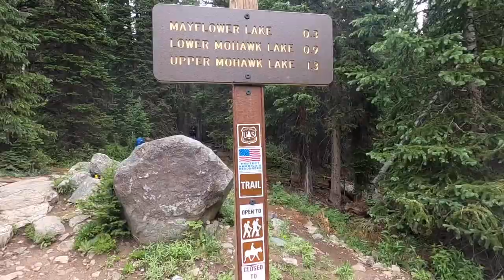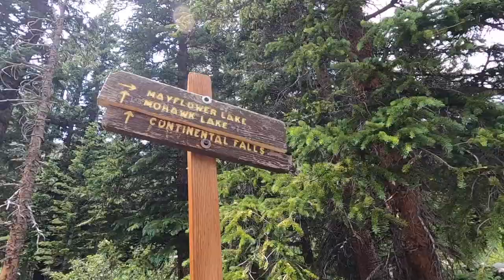Backpacking in a Thunderstorm: Colorado Backpacking with kids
Backbacking with kids in Blue River, Colorado off at Mayflower Lake on the trail "Spruce Creek Trail to Mohawk Lakes Trail." Right after we set up our tents, two thunderstorms blue through. We were safe, no one was injured, and we went down the next day. Moral of the story is that I need a in-reach mini or something else to stay on top of the weather.